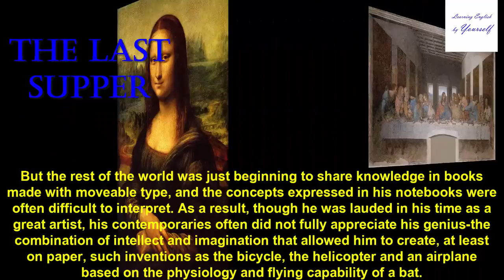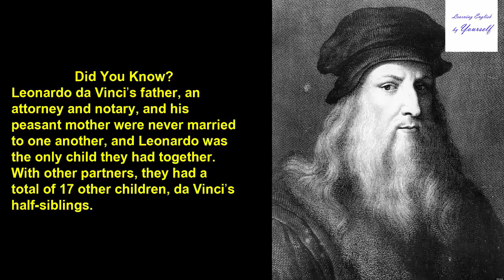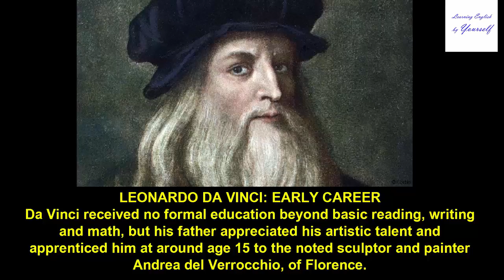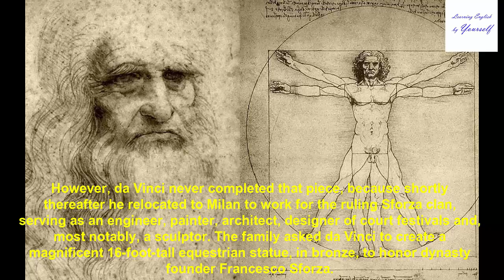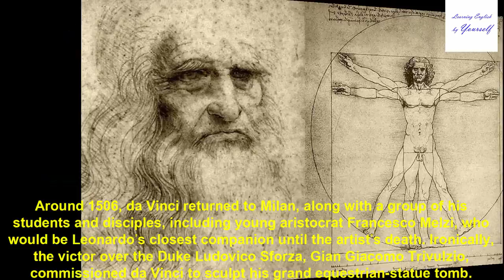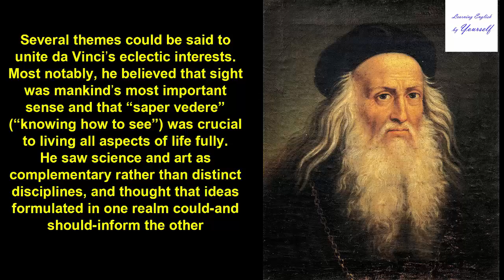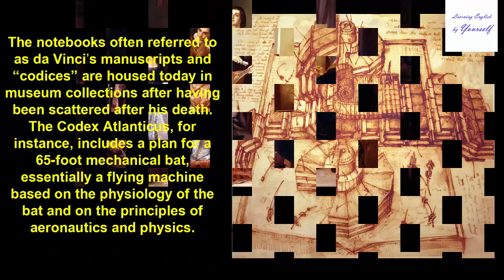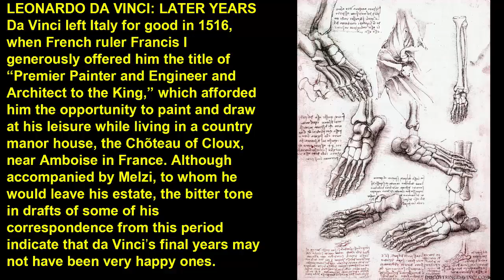[LEbYs] Leonardo da Vinci | Paintings Drawings Quotes Biography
Around 1506, da Vinci returned to Milan, along with a group of his students and disciples, including young aristocrat Francesco Melzi, who would be Leonardo’s closest companion until the artist’s death. Ironically, the victor over the Duke Ludovico Sforza, Gian Giacomo Trivulzio, commissioned da Vinci to sculpt his grand equestrian-statue tomb. It, too, was never completed (this time because Trivulzio scaled back his plan). Da Vinci spent seven years in Milan, followed by three more in Rome after Milan once again became inhospitable because of political strife.